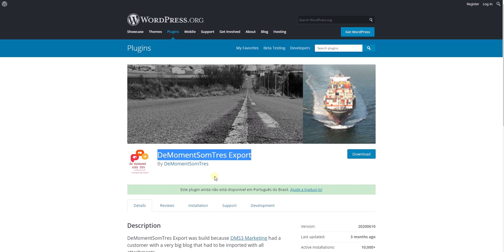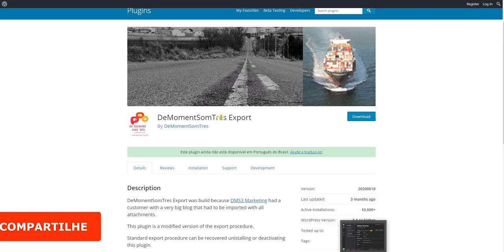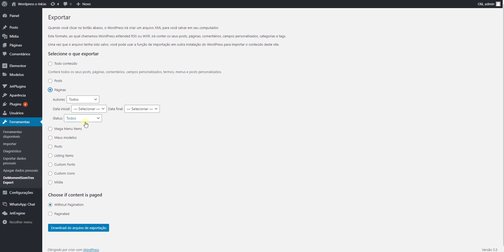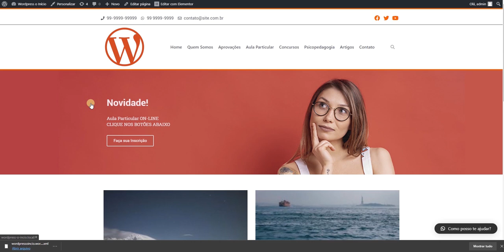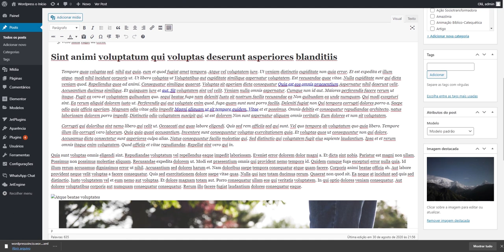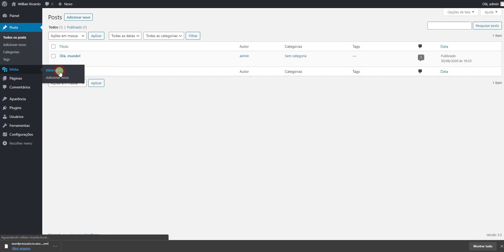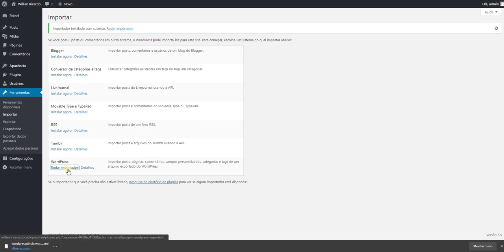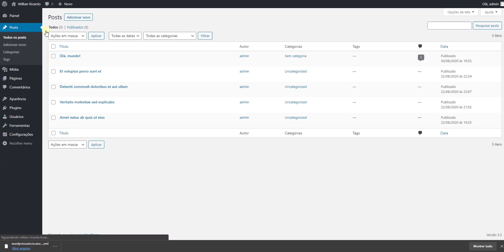Como exportar imagem WordPress - Curso Fácil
Nessa aula eu ensino como exportar posts com imagem destacada do Wordpress de maneira simplificada usando um plugin.

🔥🔥Nossos Links 🔥🔥

Translated titles:
Cómo exportar una imagen wordpress

So exportieren Sie ein Bild wordpress

Comment exporter une image wordpress

छवि निर्यात कैसे करें wordpress

How to export image wordpress

Si të eksportojmë imazhin wordpress

طريقة تصدير الصورة wordpress

如何導出圖像wordpress

Cara mengekspor gambar wordpress

Come esportare l'immagine wordpress